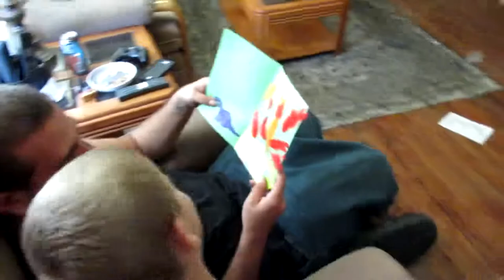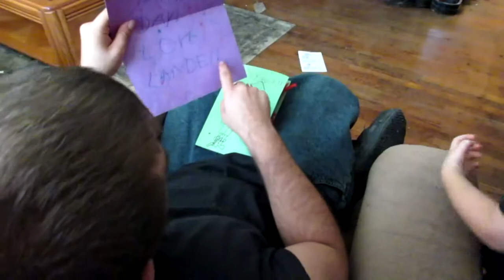Ep 32 Vlog Hangout Fathers Day